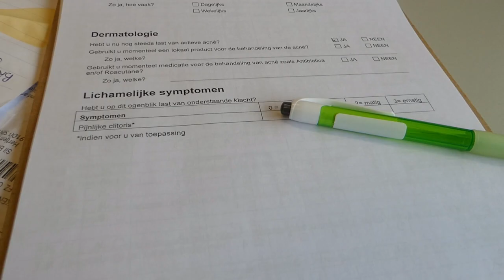Mijn leven van rups tot vlinder op controle